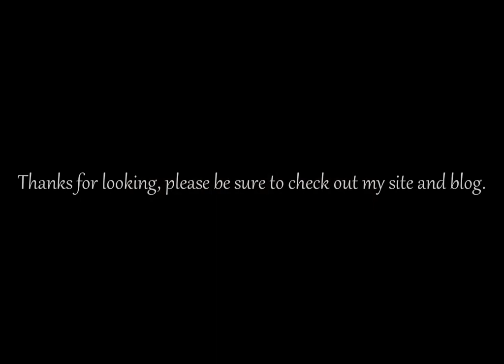Essex Nature And Wildlife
Hi All

I thought i would make a little slideshow to show some of the images i have taken over the last few years, hope you enjoy it. All images are taken in the county of Essex in the UK, which is where i live. All my images are of non captive subjects.

Equipment Used,  Canon 40D with a 300mmf4l +1.4ex and the lens i use for macro is a Sigma 180mm f3.5